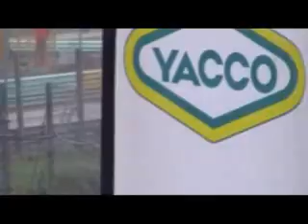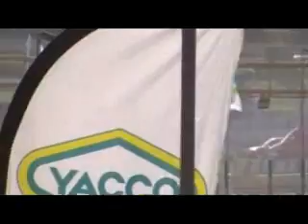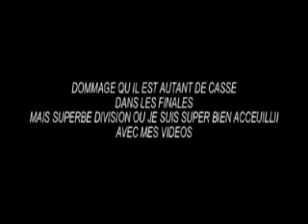Rallycross - Championnat de france 2012 - Essay 2 - Division 4